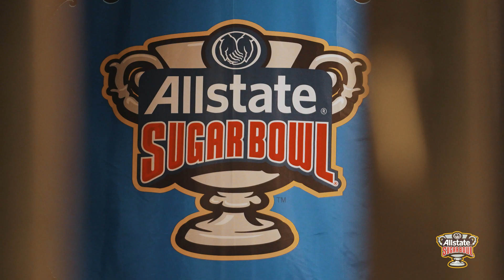Allstate Sugar Bowl Head Coaches Press Conference, 12-30-22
No. 5 Alabama, from the Southeastern Conference, and No. 9 Kansas State, from the Big 12 Conference, were featured in the 89th annual Allstate Sugar Bowl on Saturday, December 31, 2022, in the Caesars Superdome. It was the 61st Sugar Bowl match-up between teams ranked in the Top 10 and the 35th match-up of 10-win teams. On December 30, Alabama head coach Nick Saban and K-State head coach Chris Kleiman met with the media for the Sugar Bowl's final official press conference.